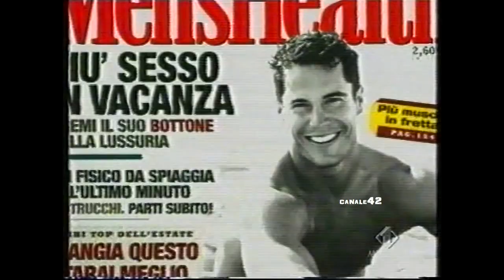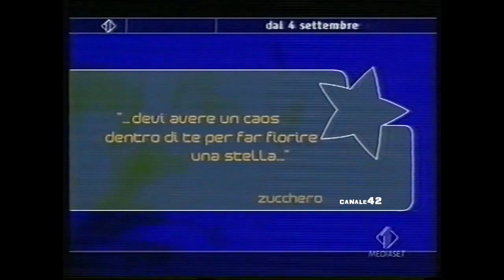Sequenza I1 - 6 Agosto 2002 (4/4)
registrata durante il film "Porky's II - Il giorno dopo"